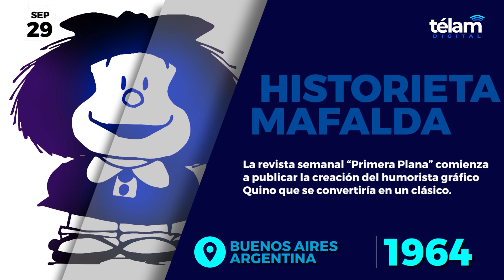¿Qué pasó un día como hoy? Efemérides del 29 de septiembre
Sucesos que ocurrieron en Argentina y el mundo un 29 de septiembre

1964)   La revista semanal “Primera Plana” comienza a publicar la historieta "Mafalda",  la creación del humorista gráfico Quino que se convertiría en un clásico del género.

2013) Juan Román Riquelme alcanza la marca de Silvio Marzolini como el jugador con más presencias en la Bombonera: 194. Luego lo superará jugando un total de 206.

2021) Día del corazón: se conmemora esta fecha con el fin de brindar información sobre enfermedades cardiovasculares y ofrecer estrategias de prevención.